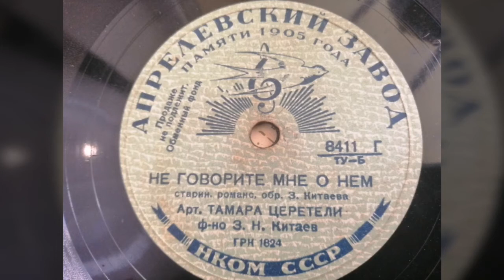Тамара Церетели - "Не говорите мне о нем"